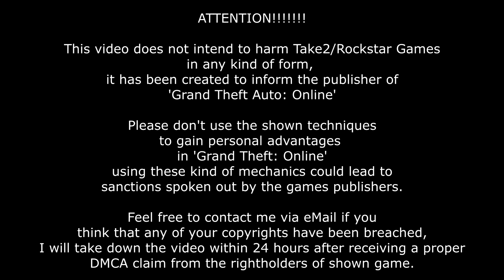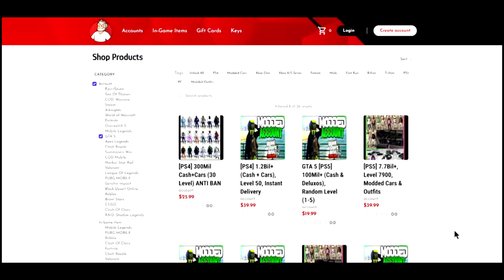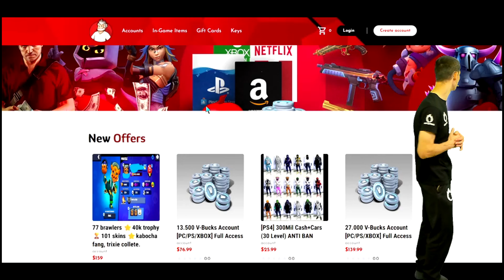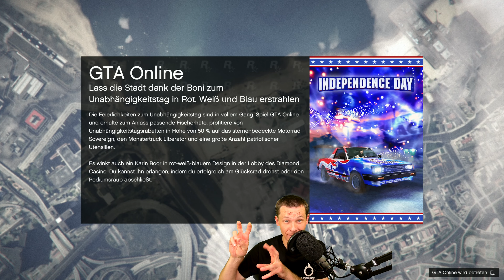❌ GEPATCHED❌SOLO 💰 EINFACHER *SOLO MONEY GLITCH* IN GTA 5 ONLINE! EINFACH & SCHNELL [1.69] [GERMAN]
💰 PS4/PS5 SEHR SCHNELL  SEHR VIEL GELD IN GTA 5 ONLINE VERDIENEN / MACHEN!
💰 BESTER UNLIMITED MONEY GLITCH IN GTA 5 ONLINE
💰 LEICHTER UNENDLICH VIEL GELD GLITCH IN GTA ONLINE!
💰 BESTER GLITCH UNLIMITED MONEY GLITCH IN GTA 5 ONLINE

Falls ihr nach einer Sehr guten und zuverlässigen Unlock All  Seite sucht die findet ihr hier unten ! ⬇️

 Wollt ihr mit spielen? ♕

➥ PSN  Blackfirestudioo
➥ PC     GTWISTARMY

🔥 KANALMITGLIEDER 🔥

🔥 Atalay Black
🔥 codkiller22
🔥 Andy Schwer
🔥 Crey Gamer
🔥 Peter_SGE
🔥 Lukas Krahmer
🔥 Max Z

Meine Crew